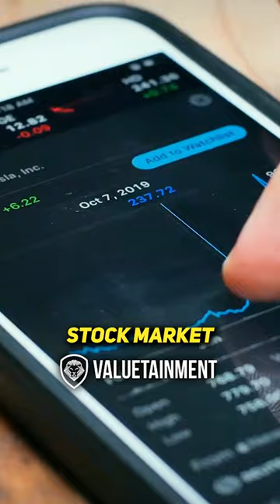Are People Too Greedy?